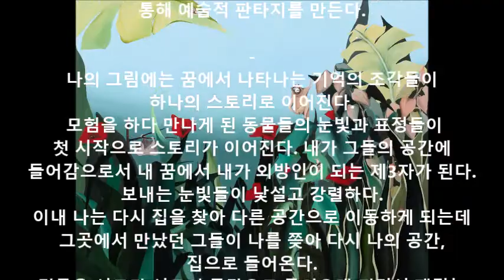작가 김나윤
김나윤  작가노트

우리 집에 왜 왔니?

 동물은 예술작품에 있어서 친근한 소재이며,
다양한 형태로 나타난다.
 작품 속에서는 여러 의미와 상상이 더하여지면서 비현실세계의 동물들도 그려진다.
누구나 한 번쯤 유년시절에는 판타지 만화나 동화 속의 상상 동물들이 현실인양 이상 세계의 대한 꿈을 키웠을 것이다. 미술가들은
그 동심의 기억을 잃지 않고 살아간다.
 동심의 기억과 이상세계가 맞닿아 나타난 상상 속 이미지를 통해 예술적 판타지를 만든다.
 나의 그림에는 꿈에서 나타나는 기억의 조각들이 하나의 스토리로 이어진다.
 모험을 하다 만나게 된 동물들의 눈빛과 표정들이 첫 시작으로 스토리가 이어진다. 내가 그들의 공간에 들어감으로서 내 꿈에서 내가 외방인이 되는 제3자가 된다. 보내는 눈빛들이 낯설고 강렬하다. 이내 나는 다시 집을 찾아 다른 공간으로 이동하게 되는데 그곳에서 만났던 그들이 나를 쫒아 다시 나의 공간, 집으로 들어온다. 결국은 서로가 서로의 공간으로 들어오게 되면서 재밌는 상상을 만들고, 현실과 환상이 어우러지는 공간을 통해 에피소드적인 동화의 한 장면을 만들고자 한다.